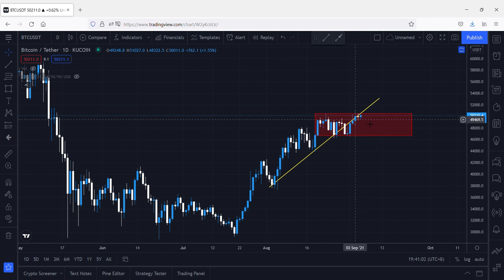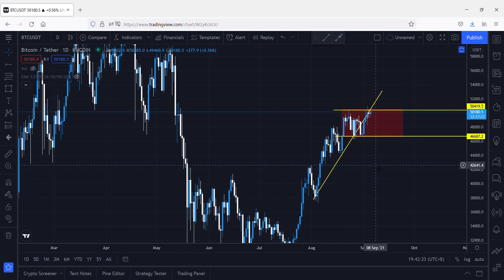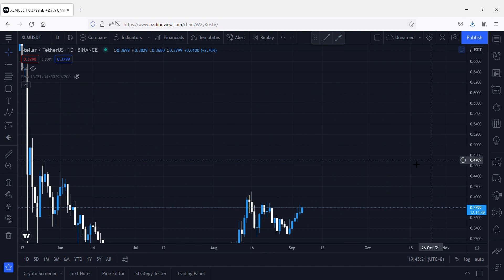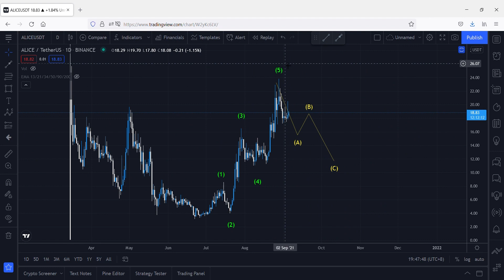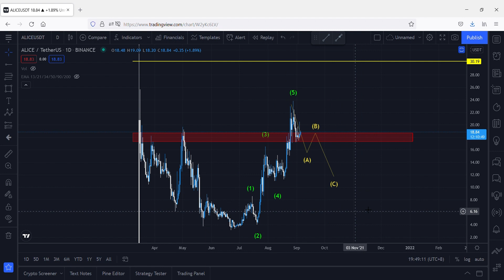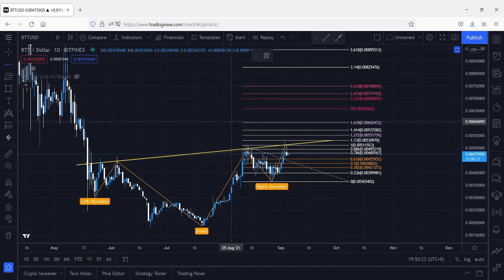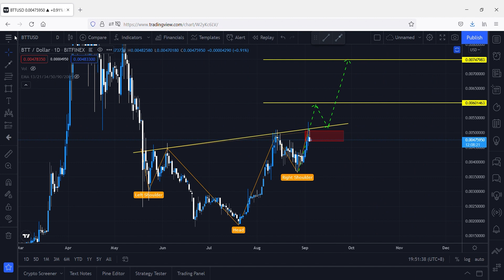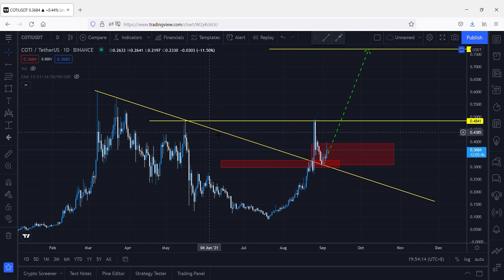KONSOLIDASI PADA BTC MENGUNTUNGKAN ALTCOIN - PREDIKSI KOIN BTC, XEC, XLM, ALICE, BTT, COTI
Outlook Cryptocurency Bitcoin (BTC), eCash (XEC), Stellar (XLM), MyNeighborAlice (ALICE), BitTorrent (BTT), Coti (COTI)

Dapatkan bonus komisi dengan menggunakan link diatas!

Jika anda merasa video ini bermanfaat dan ingin mendukung channel ini, bisa melalui link dibawah ini: